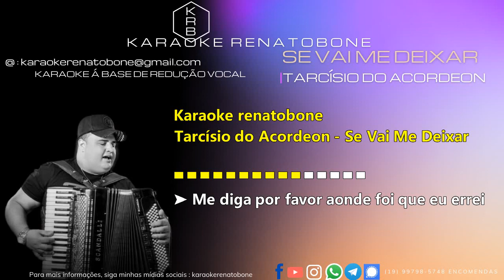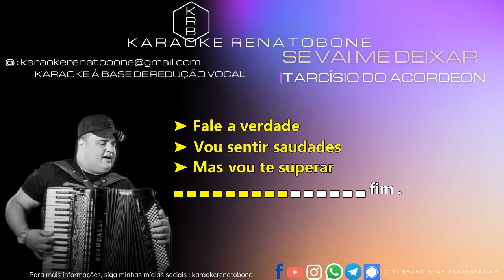SE VAI ME DEIXAR TARCÍSIO DO ACORDEON KARAOKE